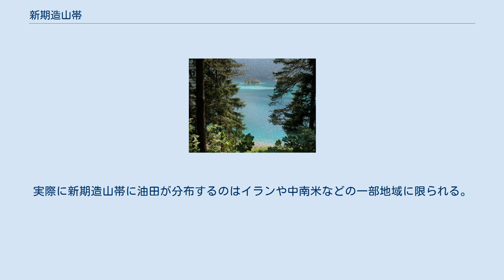新期造山帯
新期造山帯（しんきぞうざんたい）は、中生代・新生代以降の造山運動を受けた場所。
プレートテクトニクス理論以前からある古い用語であり、「造山」という語が山体の形成を想起させることから地形の区分のように扱われることもあるが、これは正しい説明ではない。
新期造山帯には高峻な山脈も多く見られるが、それは造山運動の結果に過ぎず、新期造山帯の本質ではない。
 世界の新期造山帯は環太平洋造山帯とアルプス・ヒマラヤ造山帯に二分される。
これらはプレートの収束型境界に位置し、地震・火山活動が活発であるところが多い。
新期造山帯の山脈は新しい時代に形成されたため浸食を受け続けた期間が短く、急峻な山地をなす。
ヒマラヤ山脈やアンデス山脈などが主な例として挙げられる。
 新期造山帯には、激しい造山活動の作用によって、金・銀･銅・スズ・亜鉛などの非鉄金属をはじめとする地下資源が豊富に存在する。
なお、かつては石油も褶曲・断層など石油のたまりやすい地質構造（背斜）をもった新期造山帯やその周りの地層から産出されると考えられてきたが、背斜は新期造山帯だけに存在する地質構造でないため、石油の分布を新期造山帯と結びつけることはなくなった。
実際に新期造山帯に油田が分布するのはイランや中南米などの一部地域に限られる。